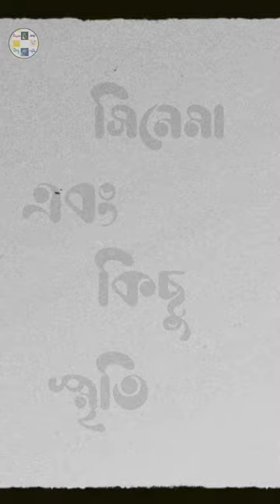D.G AKA ধীরেন্দ্রনাথ গাঙ্গুলী | History of Cinema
Dhirendra Nath Ganguly the first Bengali who set up a film company in india.
ভারতের প্রথম বাঙালি নির্মিত সিনেমা কম্পানি।
History of Bengali cinema. History of cinema.